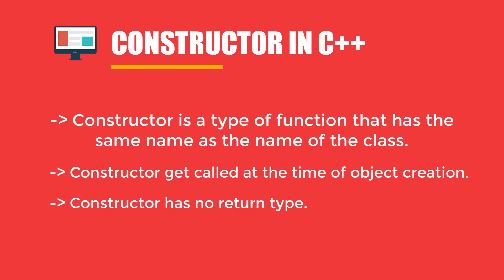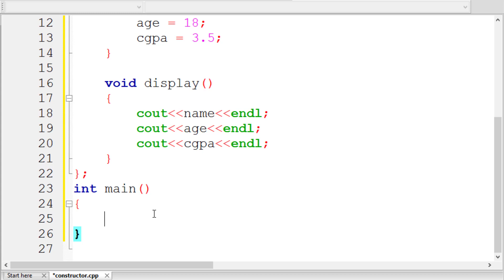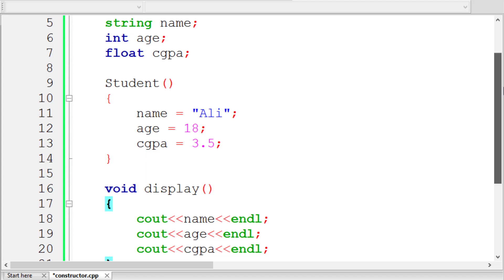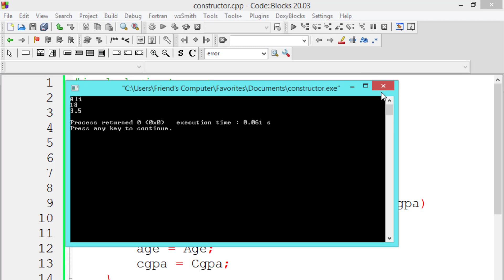Concept of Constructor | C++ Tutorial For Beginners | #21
Show Support & Get Perks!

Thanks!